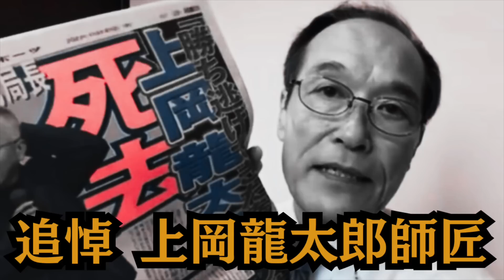【追悼】上岡龍太郎師匠を偲んで 東国原英夫